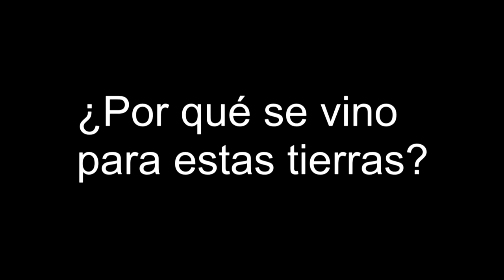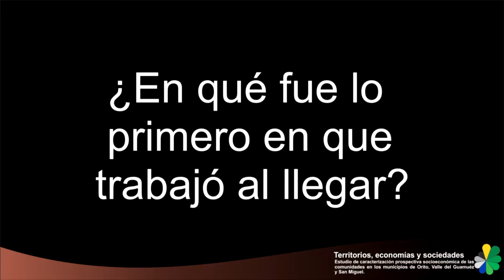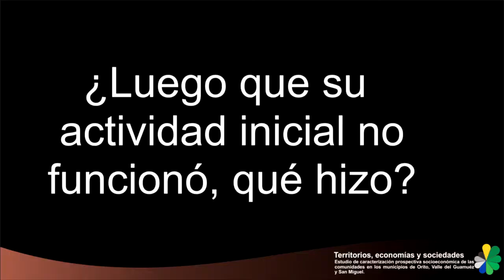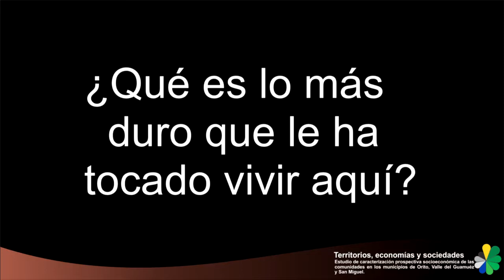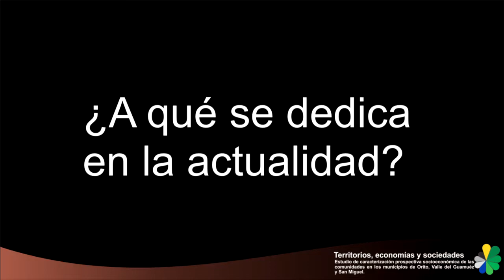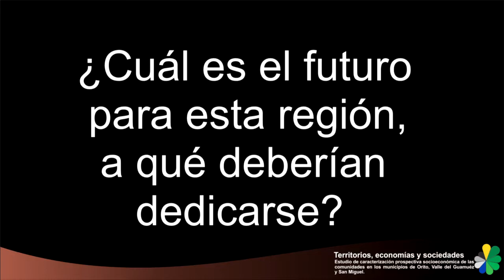Historia y poblamiento de la vereda Batería Churuyaco 1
Estudio de Caracterización Prospectiva Socio-económica de los municipios de Orito, Valle del Guamuéz y San Miguel.
Documento audiovisual con la construcción participativa de los habitantes de la vereda Batería Churuyaco 1 (Las Delicias) en el municipio de Orito.